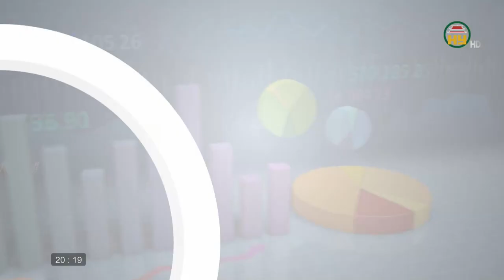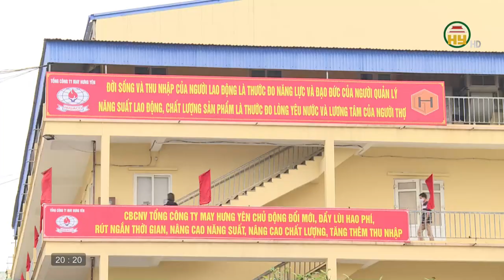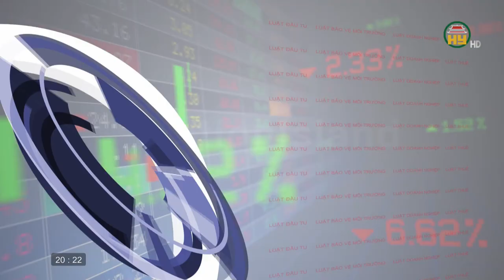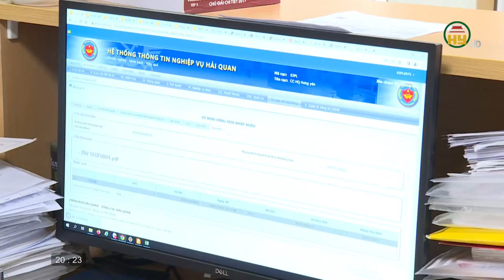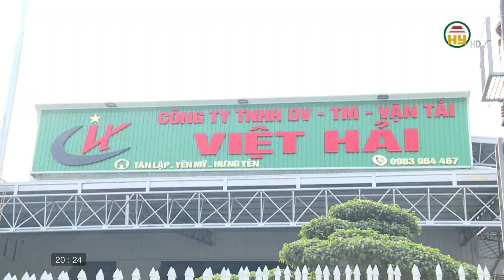Doanh nghiệp chuyển hướng vào thị trường nội địa